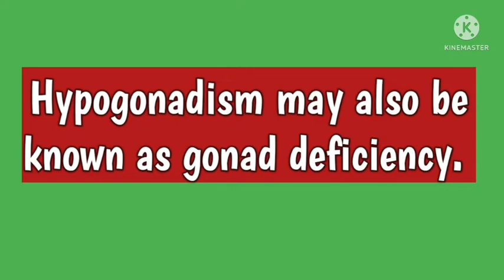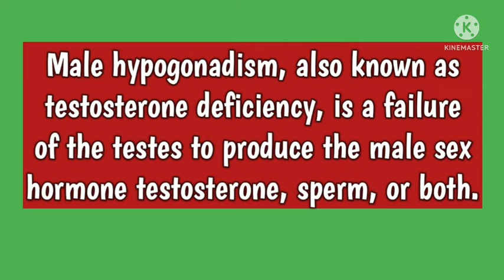Hypogonadism#medicalterminology #@AnitaSharmaGyan Nclex in hindi#@anandsnursingfiles